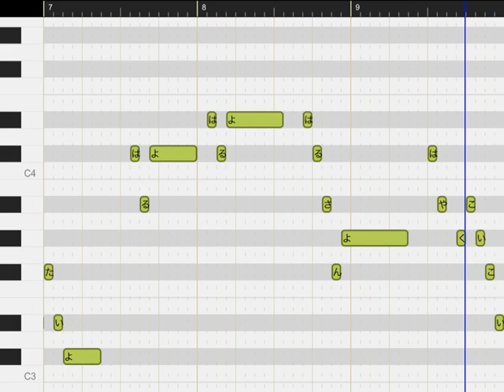早く来いこい春よ来い ボカロ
さむいよさむいよきたかぜぴゅぴゅこころもからだもふところもさむいよさむいよまいっちゃうよはやくはるがこないかなぽかぽかだいすきうたたねしたいよはるよはるよはるさんよはやくこいこいはるよこい